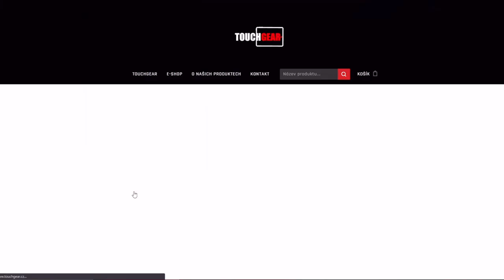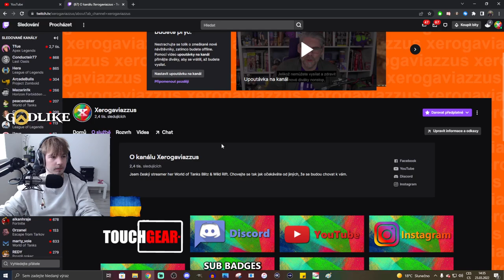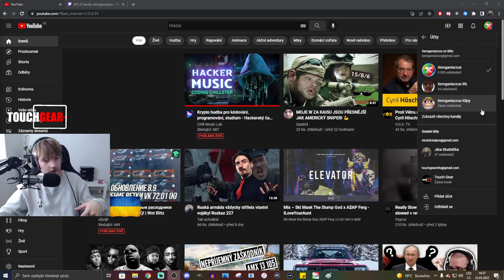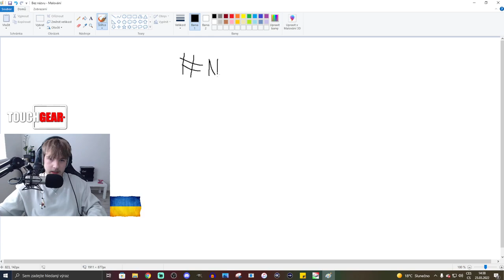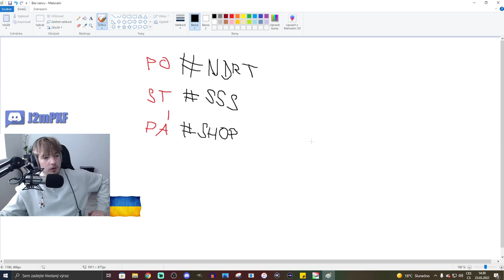Co bude dál?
Njoy!

Sponzoři iPadu:
Jiří K.
Pavel Kabát
Kuli Pikle
DRACULA
Tomáš Airy Kořistka
DiraxCz
Kloktator Broken
iTzkoblizek
Thomas Karasek
Iamkosik
agy12
Šam Pus
Henry32_2
Sun203